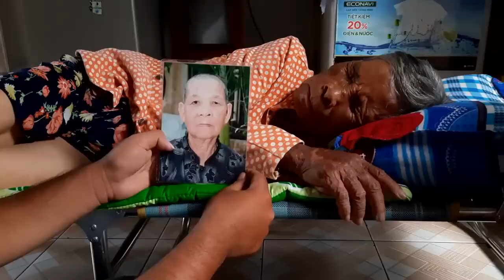Vạch chiêu độc 2 ph.ụ n.ữ "triệu view": Cụ bà đã về trong tình trạng sức khoẻ đáng ngại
Vạch chiêu độc 2 phụ nữ "triệu view": Cụ bà đã về trong tình trạng sức khoẻ đáng ngại

Ngay sau khi thông tin người em tìm kiếm chị ruột của mình (người phụ nữ bị chăn dắt trên đường phố), khuya cùng ngày, cụ bà đã được đưa khẩn cấp về nhà ở Bà Rịa - Vũng Tàu nhưng trong tình trạng sức khoẻ suy yếu.

Câu chuyện thương tâm này sẽ được giới thiệu chi tiết đến Quý vị khán giả.
Công ty TNHH Truyền thông và Sự kiện Lê Nhiên - Chanel Lê Thân Thiện (Le Nhien - Chanel Le Than Thien Media and Event Company Limited)